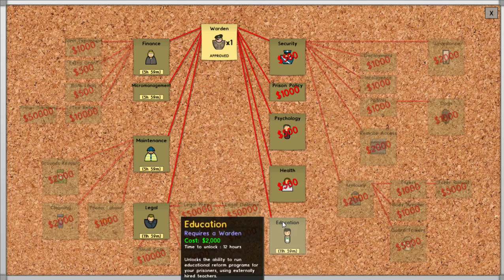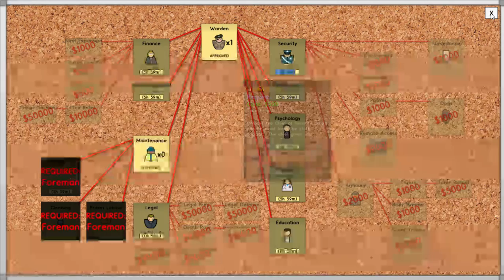Prison Architect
Gaming stuff
Twitter Twitter is better than discord to let you know